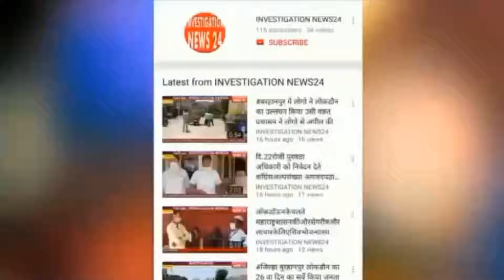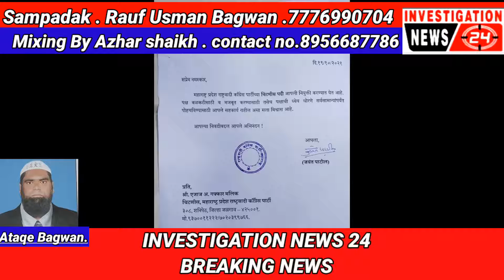एजाज़ अब्दुल गफ्फार मलिक यांची महाराष्ट्र प्रदेश राष्ट्रवादी काँग्रेस पार्टीच्याचिटणीस पदी नियुक्ती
आज दिनांक.२१/१०/२०२१ रोजी राष्ट्रवादी कांग्रेस पार्टी प्रदेश कार्यालय मुंबई येथे *एजाज़ अब्दुल गफ्फार मलिक* यांची महाराष्ट्र प्रदेश राष्ट्रवादी काँग्रेस पार्टीच्या *चिटणीस पदी* नियुक्ती करण्यात आली. या वेळी नियुक्ती पत्र देतांना राज्याचे *उपमुख्यमंत्री मा.ना अजित दादा पवार साहेब, प्रदेशाध्यक्ष तथा जलसंपदामंत्री मा.ना जयंतराव पाटील साहेब, सामाजिक न्याय मंत्री मा.ना धनंजय मुंडे साहेब, खासदार सुनील तटकरे साहेब, राज्यमंत्री संजय बनसोडे साहेब, सरचिटणीस शिवाजीराव गर्जे साहेब* उपस्थित होते.